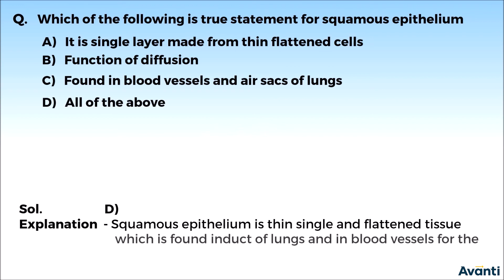3. 11B07.2 CV1 CT1